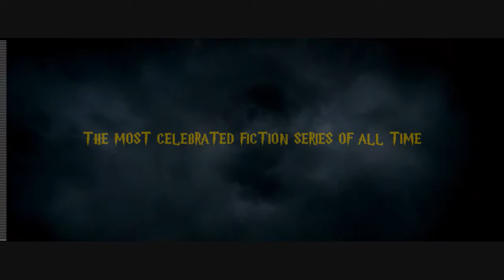Harry potter (Watchmen Trailer)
harry potter compalation with the story of watchmen